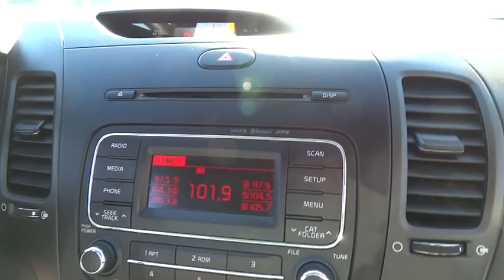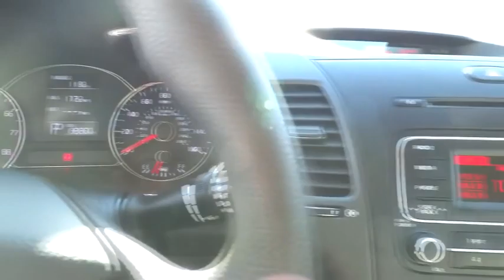2015 Kia Forte Simi Valley, Thousand Oaks, Los Angeles, Ventura, Oxnard, LA, CA 74463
2015 Kia Forte

First Kia
2081 1st St